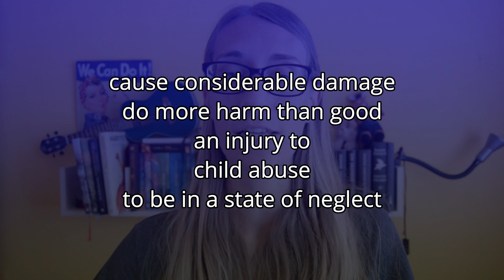Jak se dostat na vyšší úroveň angličtiny pomocí větné metody?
Jak se dostat z úrovně B (intermediate) na úroven C (advanced) a jak překonat takzavný "plateau effect", tedy pocit, který má nejspíš mnoho z vás - že se vůbec neposouváte, že jste se zasekli na místě, ať se učíte sebevíc? Třeba pomocí takzvané "sentence method" neboli větné metody. :) (Pro více informací a zmíněné odkazy klikněte na Zobrazit více).

Více o prohlubovacím kurzu + stažení studijních materiálů + info o prémiových materiálech + staňte se prémiovým členem kurzu zde

Memrise kurz, kde se můžete učit slovní zásobu z těchto lekcí